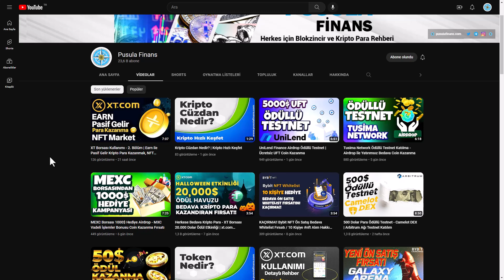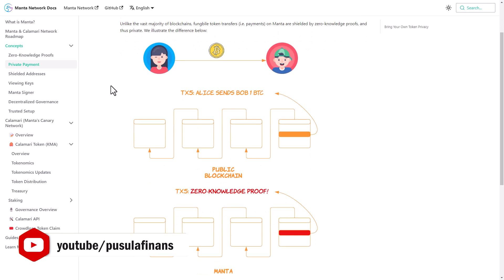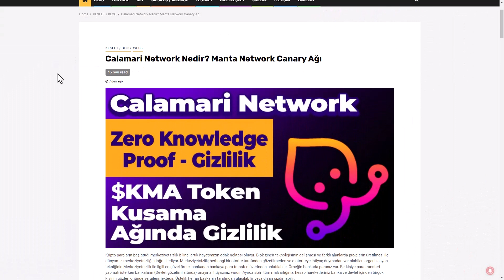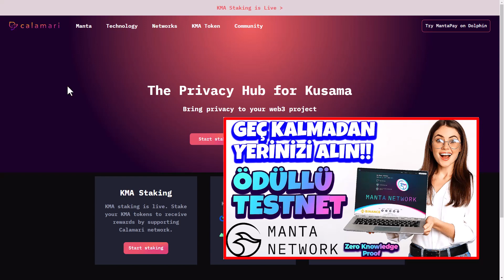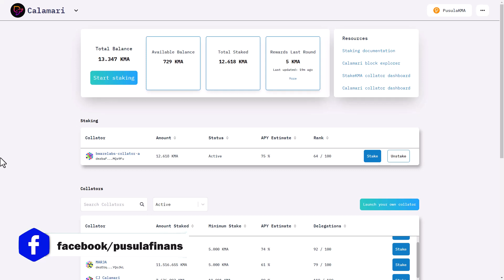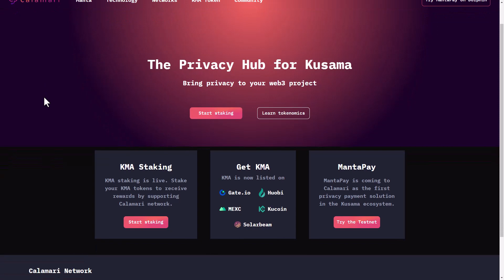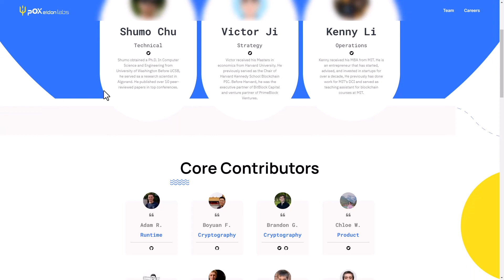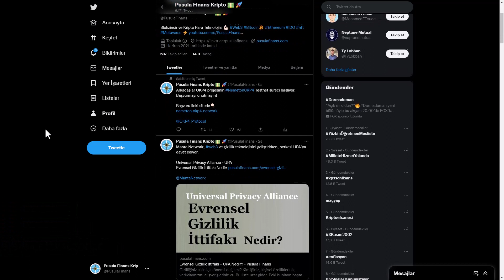Calamari Network Nedir? KMA Coin Analiz | Kusama Ağında Web3 ve Zero Knowledge Proof Teknolojisi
Calamari ne demek? Calamari Network Geleceği, Calamari Network Testnet, KMA Coin Yorum ve İnceleme, KMA Token Airdrop, KMA ne olur? ile ilgili sorularınıza yanıt bulabilirsiniz.

Bitcoin, Ethereum, Altcoin ve Kripto Para Haberleri, Ön Satış Coin Almak, Altcoin Sepeti, Bitcoin Analiz, Altcoin Analiz, Altcoin Tavsiye, Bitcoin Haberleri ve Altcoin Haberleri, Altcoin Al Sat Taktikleri, Airdrop, Güncel Piyasa ve Borsa Analizi, Metaverse, Web3 Blokzincir Teknoloji Takibi ve Eğitim Rehberi, Bitcoin Son Durum, Altcoin Son Durum, Yatırım tavsiyeleri, Ön Satış Platformları ve Proje Yorumları için kanalımızı takip etmeyi unutmayın.

🟡 Calamari Network Nedir?
Web3, defi ve çok daha fazlası için, zero knowledge proof teknoloji platformu olan Manta Network'ün; kusama ağında aynı işlemleri yapan ikizidir. Manta Network'ün kanarya ağı olan Calamari, Kusama DeFi dünyasına hizmet etmek için oluşturulmuş tak ve çalıştır gizlilik koruma para zinciridir. İşlemlere ve takaslara zincir üstü gizlilik getirmek için Kusama ve zkSNARK'ları birleştirir. Calamari; ZKP yöntemini kullanarak cüzdanların takibini imkansızlaştırır.
Calamari Network tokeni simgesi $KMA‘dır. Kasım 2021’deki token oluşumunda, ilk arz olarak 10 milyar KMA token yaratıldı. Bu arzın yaklaşık %24’ü Calamari Network’ün ilk parachain yuvasını (slot) güvence altına almasına yardımcı olan ödüllerin bir parçası olarak kitlesel kiralama (crowdloan) katılımcılarına dağıtıldı.
Calamari, 2022 eylül ayının sonunda; ağ performansını ve ağı sansüre karşı dirençli tutarak; yüksek kaliteli düğümleri sürdürülebilir bir şekilde çalıştırmayı mümkün kılmak için, Delegated-Proof-of-Stake (DPoS) modeline geçti. DPoS modelinde; collatorler, ürettikleri her blok için sabit bir KMA ödülü almaya hak kazanıyor. $KMA token sahipleri de; collator’lere coinlerini delege ederler yani işletme yetkisi verirler ve karşılığında yüksek oranda faiz getirisi kazanırlar.

🟡 Manta Network Nedir?
Web 3.0 için Gizlilik Sağlayan Platform
Manta; Web3, Defi ve çok daha fazlası için, blok zincir gizlilik platformudur. Yüksek performanslı yepyeni Zero Knowledge Proof altyapısı ile, blok zincirlerin en önemli eksikliklerinden biri olan, gizlilik problemini çözmeye odaklanmıştır. Tam gizlilik, yüksek verim ve zincirler arası birlikte çalışabilirlik sağlamak adına zk-SNARK teknolojisini kullanan Manta Network; 4 ana uygulama sunar: Merkeziyetsiz Yönetim, MantaPay, MantaSwap, MantaPlatform

⚫️ Zero Knowledge Proof Nedir?
Zero Knowledge Proof; en basit anlatımıyla, bir ifadenin, ne olduğunu açıklamadan, karşı tarafa o ifadenin doğru olduğunu kabul ettirmenin bir yoludur. İddaayı kanıtlamaya çalışan taraf Kanıtlayıcı, doğrulayan taraf Doğrulayıcı olur.
⚫️ Web3 Nedir? Zero Knowledge Proof ve Web 3 için Önemi:
İnternetin evrimindeki üçüncü aşamadır. Daha iyi kişiselleştirme ile daha hızlı kullanıcı deneyimleri sunmak için merkeziyetsiz ağlar sağlar. Web3 için önemli teknolojiler arasında; yapay zeka, semantik web ve blok zincir bulunur. Sıfır bilgi kanıtları; görünmez bir veri akışının güvencesini sağlar.
- Web 3 Coinleri ve Projeleri
⚫️ Kusama nedir?
Kusama, herhangi bir geliştiricinin yeni blok zincirleri veya uygulamaları bu ağda yayınlamadan önce denemesine ve test etmesine izin veren Polkadot için halka açık bir üretim öncesi ortamıdır.
Bu şekilde, Kusama'nın Polkadot projelerinin erken sürümlerini test etmek isteyen geliştiriciler için bir tür sanal alan görevi gördüğü, ancak gerçek kripto para biriminin açık bir piyasada işlem gördüğü söylenebilir.

❓ Web3 Nedir? Web 3 Nedir? Web 3.0 Nedir? Web3 Coinleri ve Projeleri
❓ Zero Knowledge Proof nedir? Sıfır Bilgi İspatı Nedir? Sıfır Bilgi Kanıtı Nedir? Zero Knowledge Proof coinleri ve projeleri
❓ Polkadot Nedir? Polkadot coinleri ve projeleri, Polkadot Parachain, Polkadot Ekosistemi ve Polkadot Ağı Coinleri
❓ Polkadot Cüzdan Nasıl Oluşturulur? Polkadot wallet kullanımı, Polkadot wallet chrome, Polkadot Cüzdan Kullanımı, Polkadot cüzdan kurulumu, Polkadot cüzdan para çekme
❓ Manta Network Nedir? Manta Network Coin, Testnet, Airdrop Token
❓ Calamari Network Nedir? Calamari Network Geleceği, Calamari Network Stake ve KMA Coin Stake, KMA Token Yorum